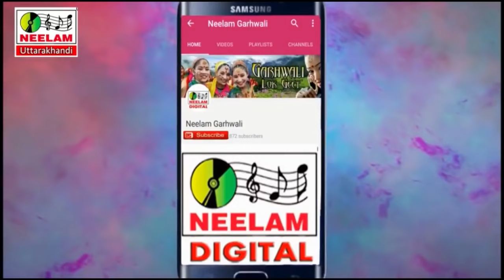FILM BYAAH Super Hit सुपर हिट उत्तराखंडी पारिवारिक फिल्म ब्याह New Super Hit Byah NeelamUtrakhandi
इस चैनल पर गढ़वाली पारिवारिक फिल्म को देखने के लिए के यहाँ क्लिक करें

सुपर हिट उत्तराखंडी फिल्म || ब्याह ||  Byaah || Neelam Uttrakhandi

फिल्म - ब्याह

स्वर - किशोर कुमार , पूजा सिंह ,  सुनील थापा , अरुण शर्मा

निर्देशक & निर्माता -हेमन्त कुमार शर्मा

कलाकार - सुशील राणा , प्रमोद जोशी ,चारु शर्मा ,पार्वती रावत , वर्षा दीक्षित ,व अन्य

प्रस्तुतकर्ता - Neelam Films (Krishna Kumar Choudhary)

Label - Neelam Films ( Neelam Cassettes )

Thank You So Much By : Neelam Garhwali